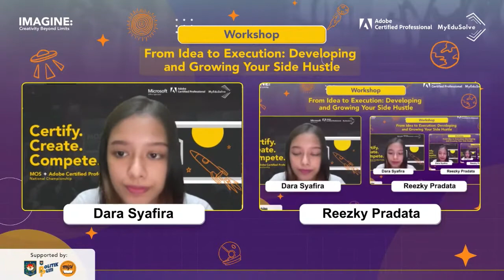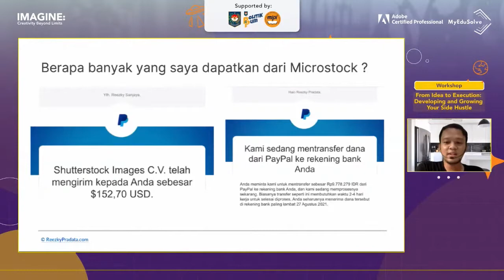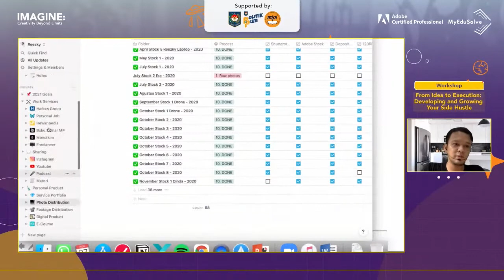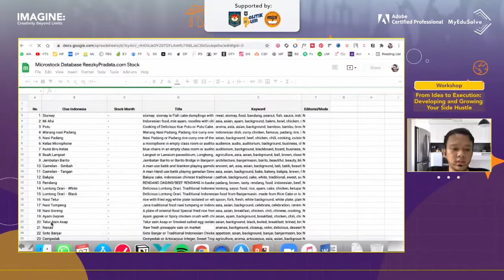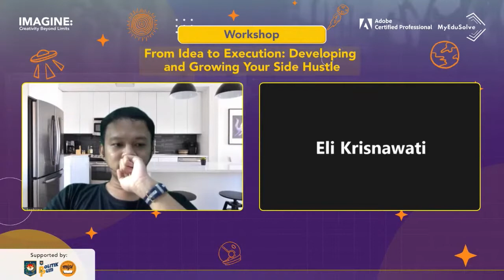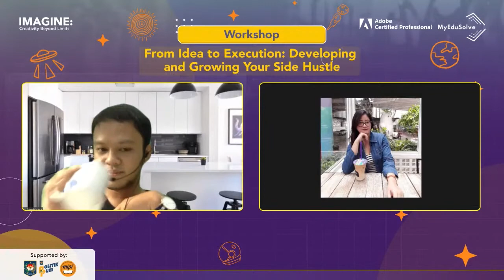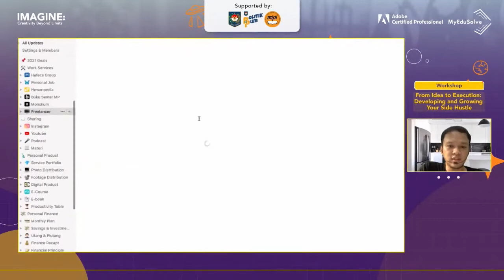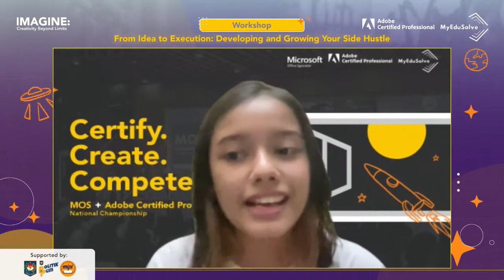[Webinar] From Idea to Execution: Developing and Growing Your Side Hustle by Reezky Pradata